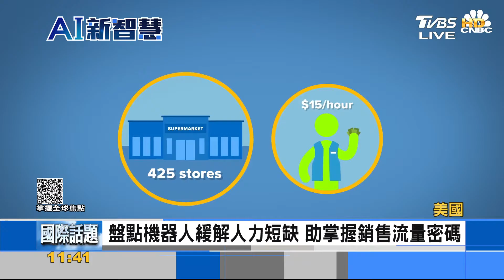機器人自動盤點+AI雲端運算 成零售業秘密武器｜FOCUS午間新聞 20230502